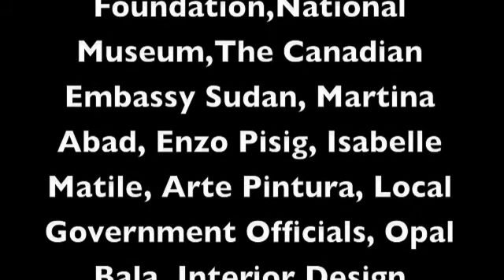Exhibition of Yaru Nu Artes Ivatan, Light house, Basco Batanes , 2013